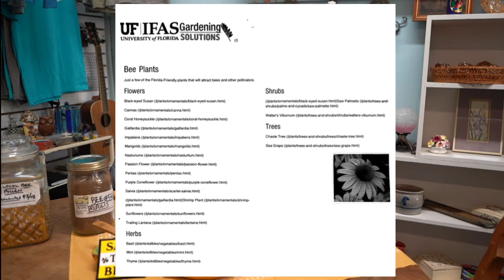The Best Bee Products for Your Health and Wellness | National Bee Month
DrAxe.com: Bee Propolis Benefits Immunity in the Fight Against Cancer, Candida
DrAxe.com: Raw Honey Benefits for Healing + 20 Popular Honey Uses